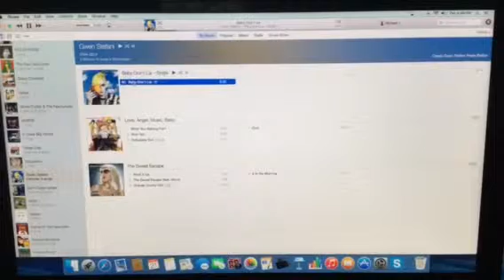The Riley King Radio Show